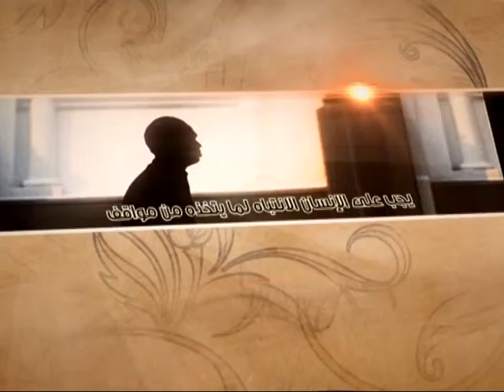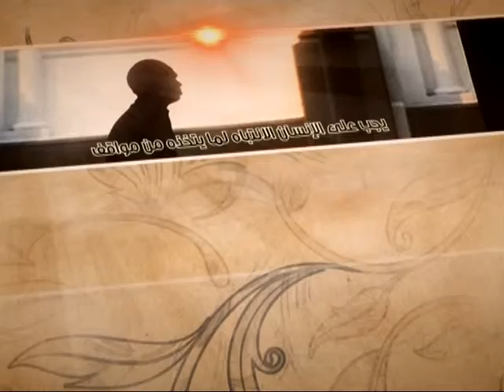العبقات - المفتاح لحل الاختلافات - آية الله الفقيه السيد محمد رضا الشيرازي رحمه الله